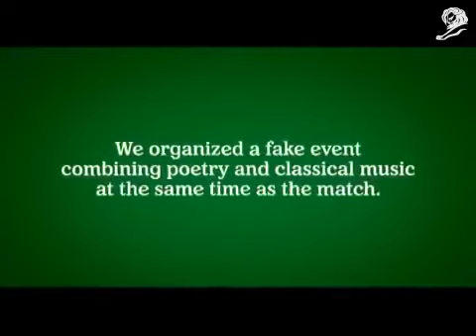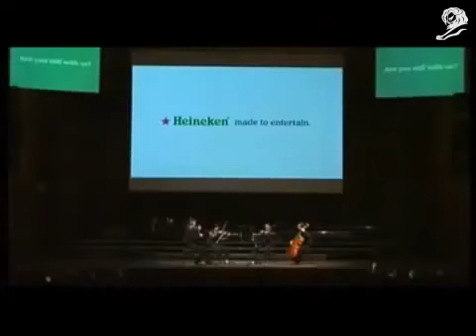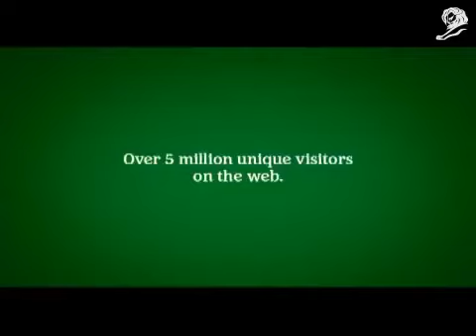Heineken(하이네켄) - Champions League Match vs Classical Concert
☆Problem
유럽 챔피언스 리그의 후원사로써 팬들에게 존재감을 알리고 싶다

★Solution
유럽 챔피언스 리그 결승에 진출한 AC밀란의 남성팬에게 여자친구가 결승전 당일 같은 시간에 클래식 콘서트 참석을 부탁하고, 참석한 남성들에게 클래식 콘서트와 함께 챔피언스 리그 결승을 대형 스크린으로 감상할 수 있게 하는 경험을 제공한다